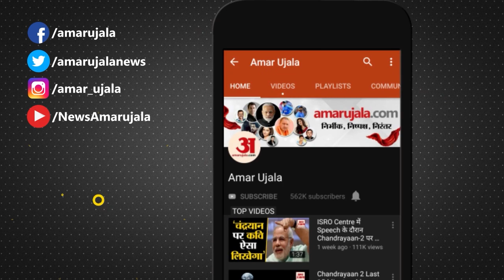Maharashtra Rajyasabha Election महाराष्ट्र में दो दशक बाद राज्यसभा चुनाव की नौबत, 6 सीटों पर मुकाबला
महाराष्ट्र में करीब 24 साल बाद राज्यसभा चुनाव की नौबत आई है। करीब छह सीट पर BJP और Shivsena आमने-सामने हैं। देखिए कौन-कौन हैं मैदान में।maharashtra rajyasabha election 2022